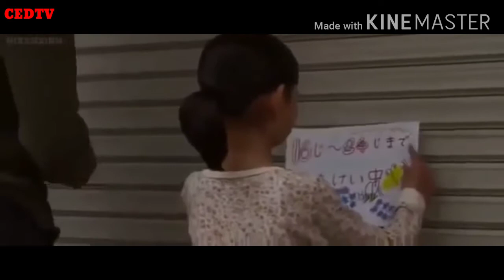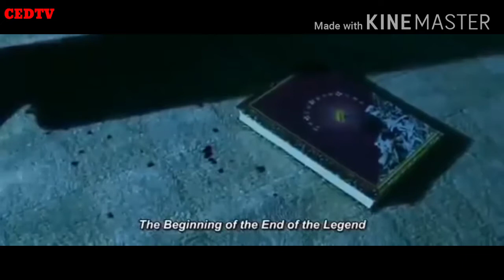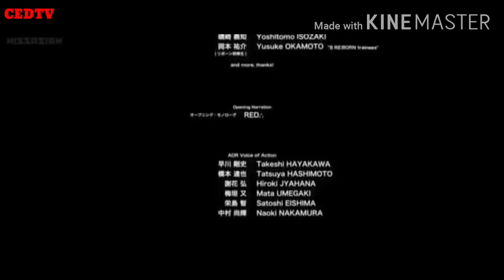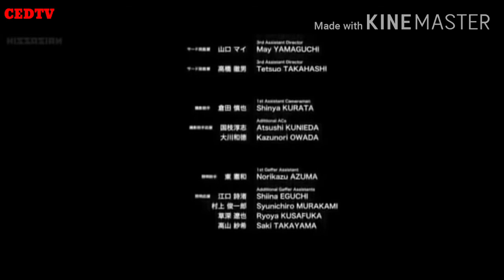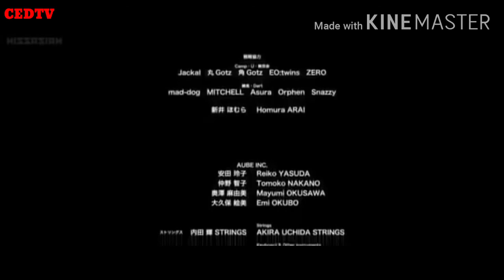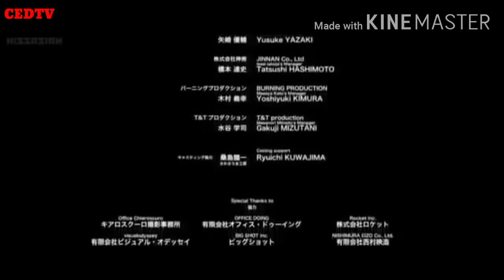🇵🇭 RE:BORN - Japanese Action Movie [ HD 1080 ] ENG SUBTITLE Japanese Movie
RE:BORN - Japanese Action Movie  [ HD 1080 ] ENG SUBTITLE
Japanese Movie

Running time. 100 minutes. Country. Japan. Re:Born is a Japanese action film directed by Yûji Shimomura and starring Tak Sakaguchi (as TAK∴).

Country: Japan

Release date: 25 July 2016 (BIFAN)

Directed by: Yuji Shimomura

Starring: Tak Sakaguchi: Mariko Shinoda; Akio Ōtsuka;

HD 🎬 [1080]
English Japanese Film 🎥
New Action Movie 2020,🎬